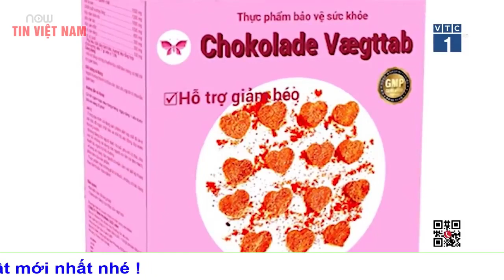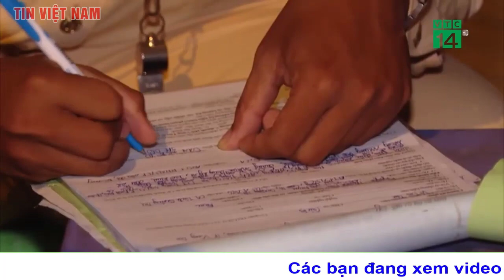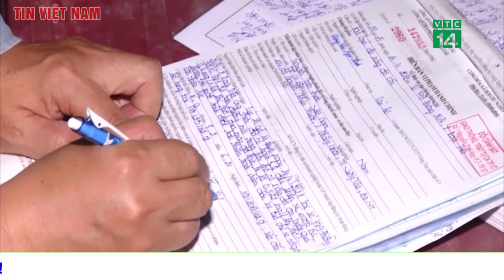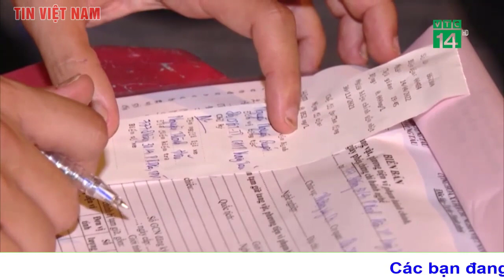Toàn cảnh Tin tức An ninh Cực nóng Tối 17/4 | Cập nhật chiến sự Nga Ukraine mới nhất | Tin Việt Nam